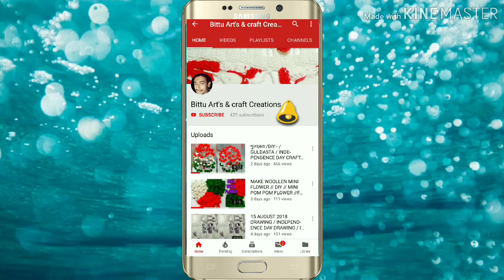DIY NEW DESIGN PLASTIC BOTTLE CAPS JHUMAR/BEST USE OF CAPS/WOOLEN JHUMAR/NEW CRAFT/WOOL CHANDELIER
hello friends welcome to my chennal bittu art's & Craft creations in this video i will show you how to make a beautiful "JHUMAR FROM PLASTIC BOTTLE CAPS/WOOLEN JHUMAR BEST USE OF PLASTIC BOTTLE CAPS" so friends if you like my video so please like & share my video and subscribe to our channel and comment your opinion in the comment section below thankyou.